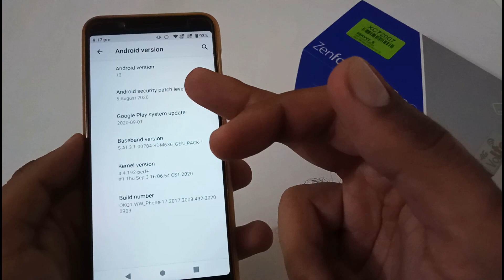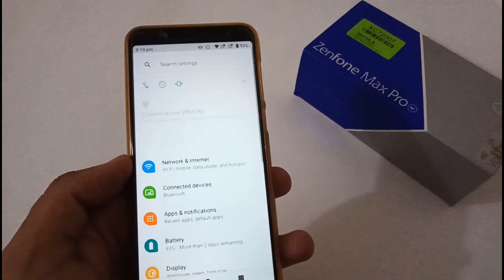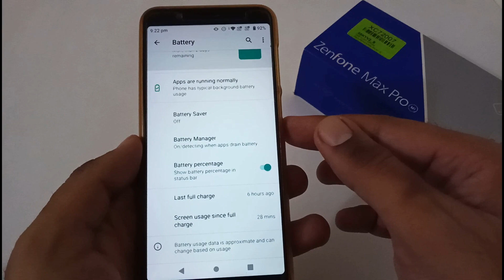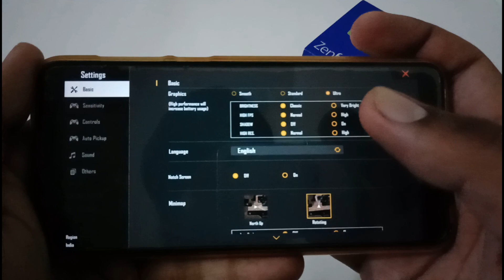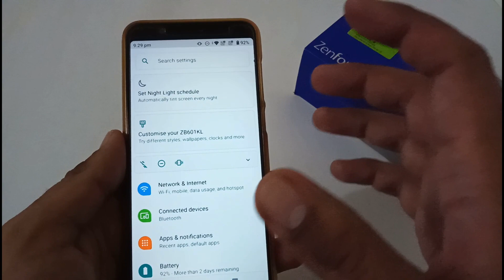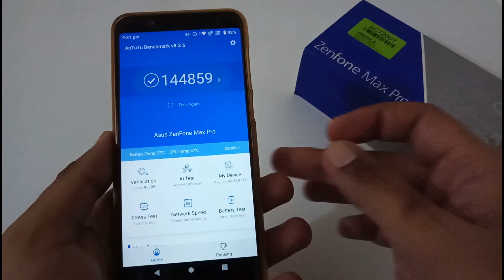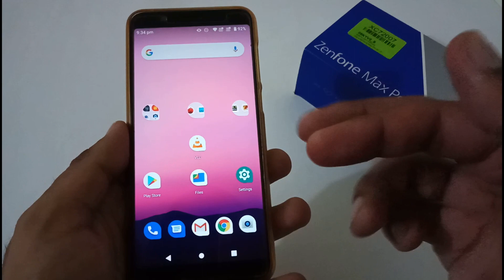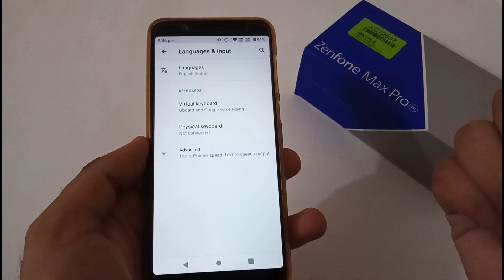Asus Zenfone Max Pro M1 | Android 10 Beta 4 Version 432 Vs Android 10 Beta 3 Version 429 | Hindi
Here is the video on the Android 10 Beta 4 Version 432 Vs Android 10 Beta 3 Version 429 for Asus Zenfone Max Pro M1 in Hindi.

Video Links:

01. Asus Zenfone Max Pro M1 | Official Android 10 Update | Game Driver Preferences:

02. Asus Zenfone Max Pro M1 | Fix Sound Problem in Official Android 10 Beta 2 Version 424:

04. Asus Zenfone Max Pro M1 | Official Android 10 Beta 3 Update Version 429 | Review:

05. Asus Zenfone Max Pro M1 | Official Android 10 Beta 4 Update Version 432 | Review:

Title: Asus Zenfone Max Pro M1 | Android 10 Beta 4 Version 432 Vs Android 10 Beta 3 Version 429 | Hindi

Tags: asus zenfone max pro m1 Android 10 Beta 4 Version 432 vs Android 10 Beta 3 Version 429 hindi audio

Android 10 Beta 4 Version 432 Vs Android 10 Beta 3 Version 429
Android 10 Beta 4 Version 432 Vs Android 10 Beta 3 Version 429 for Asus Zenfone Max Pro M1
Android 10 Beta 4 Version 432 Vs Android 10 Beta 3 Version 429 for Asus Max Pro M1

Version 432 Vs Version 429
Version 432 Vs Version 429 for Asus Zenfone Max Pro M1
Version 432 Vs Version 429 for Asus Max Pro M1

432 Vs 429
432 Vs 429 for Asus Zenfone Max Pro M1
432 Vs 429 for Asus Max Pro M1

432
fota 432
fota version 432
version 432
fota update 432
fota update version 432
432 for asus zenfone max pro m1
432 for asus max pro m1
fota 432 for asus zenfone max pro m1
fota 432 for asus max pro m1
fota version 432 for asus zenfone max pro m1
fota version 432 for asus max pro m1
version 432 for asus zenfone max pro m1
version 432 for asus max pro m1
fota update 432 for asus zenfone max pro m1
fota update 432 for asus max pro m1
fota update version 432 for asus zenfone max pro m1
fota update version 432 for asus max pro m1

429
fota 429
fota version 429
version 429
fota update 429
fota update version 429
429 for asus zenfone max pro m1
429 for asus max pro m1
fota 429 for asus zenfone max pro m1
fota 429 for asus max pro m1
fota version 429 for asus zenfone max pro m1
fota version 429 for asus max pro m1
version 429 for asus zenfone max pro m1
version 429 for asus max pro m1
fota update 429 for asus zenfone max pro m1
fota update 429 for asus max pro m1
fota update version 429 for asus zenfone max pro m1
fota update version 429 for asus max pro m1

Stable Android 10
Stable Android 10 for Asus Zenfone Max Pro M1
Stable Android 10 for Asus Max Pro M1

Asus Zenfone Max Pro M1 Stable Android 10
Asus Max Pro M1 Stable Android 10

Thanks !!!
24by7everything Team